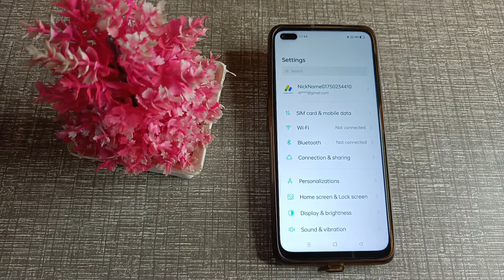how to fix data internet problem in realme X 3 mobile